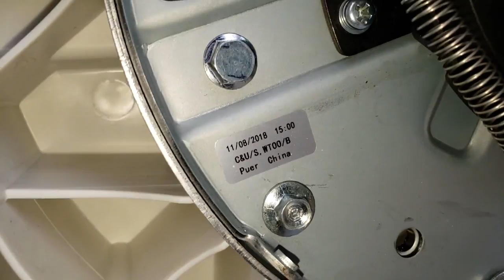Lavadora Electrolux LPR13 LPR15 LPR17 - Por Baixo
Video Mostrando as 3 lavadoras por baixo.